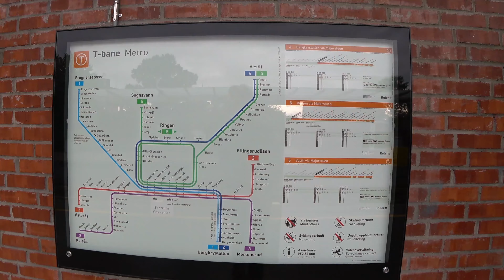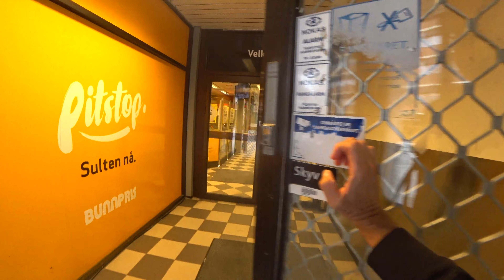Oslo Universität Blindern - Kurze Orientierung Campus Studieren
Mit gut 30.000 Studenten ist die Universität von Oslo die größte Universität von Norwegen. Das 1811 gegründete Institut, ist die älteste Universität Norwegens und hat acht Fakultäten. Es gibt hier eine juristische Fakultät, eine medizinische Fakultät, eine humanistische Fakultät, eine mathematisch-naturwissenschaftliche Fakultät, eine odontologische Fakultät, eine gesellschaftswissenschaftliche Fakultät, eine theologische Fakultät und eine ausbildungswissenschaftliche Fakultät.